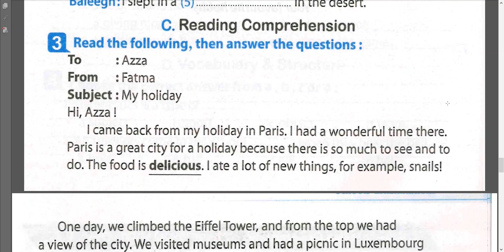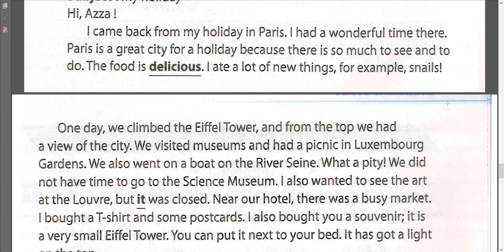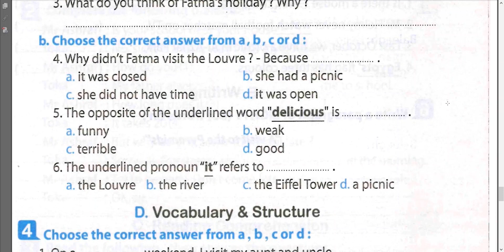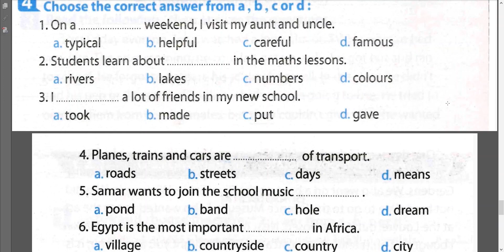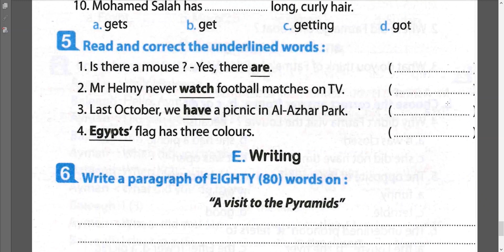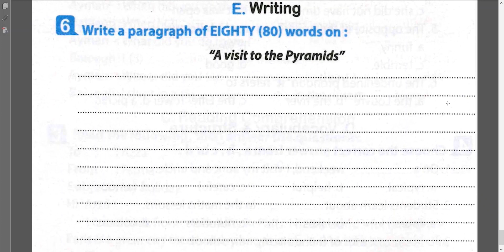English | Grade 7 | Final Revision 2